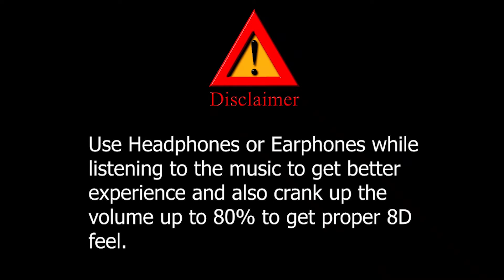Ek Ladki Ko Dekha (8D Audio) - 1942: A Love Story [1994] | Kumar Sanu | Anil Kapoor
Movie- 1942 – A Love Story
Song-Ek Ladki Ko Dekha
Lyricist-Javed Akhtar
Mood- Love, Affection, Liking
Theme- Romantic
Star Cast-Anil Kapoor & Manisha Koirala
Label- Saregama India Limited
Year- 1994

Song Lyrics:-
o... ek ladki ko dekha to aisa laga
ek ladki ko dekha to aisa laga, jaise
khilta gulaab, jaise
shayar ka khvab, jaise
ujali kiran, jaise
ban me hiran, jaise
chaandani raat, jaise
narami ki baat, jaise
mandir me ho ek jaltaa diya

subah ka rup, jaise
sardi ki dhup, jaise
vinaa ki taan, jaise
rango ki jaan, jaise
balakhaaye bel, jaise
laharo ka khel, jaise
khushbu liye aaye thandi hava

nachta mor, jaise
resham ki dor, jaise
pariyo ka raag, jaise
sandal ki aag, jaise
solah shringaar, jaise
ras ki phuhaar, jaise
aahista aahista badhta nasha
ho... ek ladki ko dekha to aisa laga
ek ladki ko dekha to aisa laga